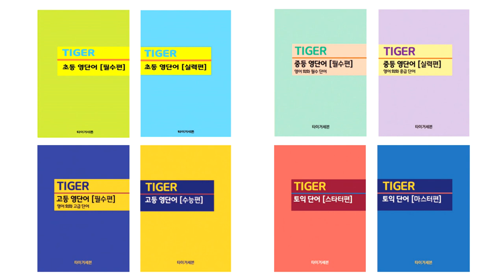[영어 회화 중급 단어] 46일 완성, 36일차 암기, 타이거 영어 회화 중급 단어, 발음표기-타이거세븐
'영어 회화 중급 단어(1240개)' 1일, 50분, 40개씩, 복습 포함 46일 완성 계획표입니다.

발음표기를 해서 따라 읽기가 더 쉬워졌습니다^^

1일차 단어: F1(1번)-F6(120번) 복습: 없음

2일차 단어: F3(41번)-F4(80번) 복습: F1(1번)-F2(40번), F5(81번)-F6(120번)

3일차 단어: F5(81번)-F6(120번) 복습: F3(41번)-F4(80번), F1(1번)-F2(40번)

4일차 단어: F7(121번)-F8(160번) 복습: F5(81번)-F6(120번), F3(41번)-F4(80번)

5일차 단어: F9(161번)-F10(200번) 복습: F7(121번)-F8(160번), F5(81번)-F6(120번)

6일차 복습(X2), 복습: F1(1번)-F10(200번)

7일차 단어: F11(201번)-F12(240번) 복습: F9(161번)-F10(200번), F7(121번)-F8(160번)

8일차 단어: F13(241번)-F14(280번) 복습: F11(201번)-F12(240번), F9(161번)-F10(200번)

9일차 단어: F15(281번)-F16(320번) 복습: F13(241번)-F14(280번), F11(201번)-F12(240번)

10일차 단어: F17(321번)-F18(360번) 복습: F15(281번)-F16(320번), F13(241번)-F14(280번)

11일차 단어: F19(361번)-F20(400번) 복습: F17(321번)-F18(360번), F15(281번)-F16(320번)

12일차 복습(X2), 복습: F11(201번)-F20(400번)

13일차 복습(X2), 복습: F1(1번)-F10(200번)

14일차 단어: F21(401번)-F22(440번) 복습: F19(361번)-F20(400번), F17(321번)-F18(360번)

15일차 단어: F23(441번)-F24(480번) 복습: 21,22,19,20

16일차 단어: F25(481번)-F26(520번) 복습: F23(441번)-F24(480번), F21(401번)-F22(440번)

17일차 단어: F27(521번)-F28(560번) 복습: F25(481번)-F26(520번), F23(441번)-F24(480번)

18일차 단어: F29(561번)-F30(600번) 복습: F27(521번)-F28(560번), F25(481번)-F26(520번)

19일차 단어: 복습(X2) 복습: F21(401번)-F30(600번)

20일차 단어: 복습(X2) 복습: F11(201번)-F20(400번)

21일차 단어: F31(601번)-F32(640번) 복습: F29(561번)-F30(600번), F27(521번)-F28(560번)

22일차 단어: F33(641번)-F34(680번) 복습: F31(601번)-F32(640번), F29(561번)-F30(600번)

23일차 단어: F35(681번)-F36(720번) 복습: F33(641번)-F34(680번), F31(601번)-F32(640번)

24일차 단어: F37(721번)-F38(760번) 복습: F35(681번)-F36(720번), F33(641번)-F34(680번)

25일차 단어: F39(761번)-F40(800번) 복습: F37(721번)-F38(760번), F35(681번)-F36(720번)

26일차 단어: 복습(X2) 복습: F31(601번)-F40(800번)

27일차 단어: 복습(X2) 복습: F21(401번)-F30(600번)

28일차 단어: 복습(X1) 복습: F1(1번)-F10(200번), F11(201번)-F20(400번)

29일차 단어: F41(801번)-F42(840번), 복습: F39(761번)-F40(800번), F37(721번)-F38(760번)

30일차 단어: F43(801번)-F44(880번), 복습: F41(801번)-F42(840번), F39(761번)-F40(800번)

31일차 단어: F45(881번)-F46(920번), 복습: F43(801번)-F44(880번), F41(801번)-F42(840번)

32일차 단어: F47(921번)-F48(960번), 복습: F45(881번)-F46(920번), F43(801번)-F44(880번)

33일차 단어: F49(961번)-F50(1000번), 복습: F47(921번)-F48(960번), F45(881번)-F46(920번)

34일차 단어: 복습(X2), 복습: F41(801번)-F50(1000번)

35일차 단어: 복습(X2), 복습: F31(601번)-F40(800번)

36일차 단어: F51(1001번)-F52(1040번), 복습: F49(961번)-F50(1000번), F47(921번)-F48(960번)

37일차 단어: F53(1041번)-F54(1080번), 복습: F51(1001번)-F52(1040번), F49(961번)-F50(1000번)

38일차 단어: F55(1081번)-F56(1120번), 복습: F53(1041번)-F54(1080번), F51(1001번)-F52(1040번)

39일차 단어: F57(1121번)-F58(1160번), 복습: F55(1081번)-F56(1120번), F53(1041번)-F54(1080번)

40일차 단어: F59(1161번)-F60(1200번), 복습: F57(1121번)-F58(1160번), F55(1081번)-F56(1120번)

41일차 단어: F61(1201번)-F62(1240번), 복습: F59(1161번)-F60(1200번), F57(1121번)-F58(1160번)

42일차 단어: 복습(X2), 복습: F51(1001번)-F62(1240번)

43일차 단어: 복습(X2), 복습: F41(801번)-F50(1000번)

44일차 단어: 복습(X1), 복습: F1(1번)-F10(200번), F11(201번)-F20(400번)

45일차 단어: 복습(X1), 복습: F21(401번)-F30(600번), F31(601번)-F40(800번)

46일차 단어: 복습(X1), 복습: F41(801번)-F50(1000번), F51(1001번)-F62(1240번)